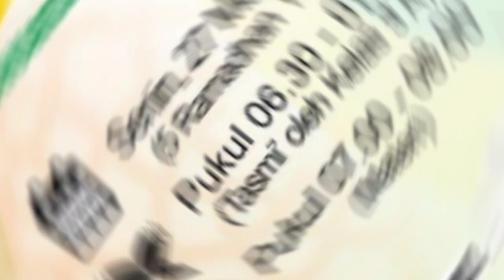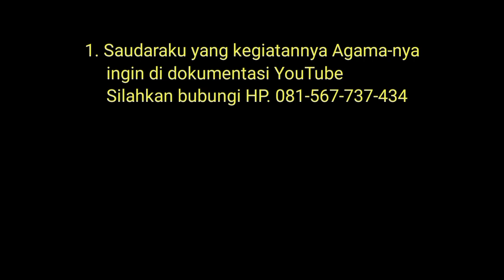Warisan berkah atau petaka. Ust Muh Ridho. Kajian SD Quranic School of Dewan Dakwah Solo 27 Mar 23